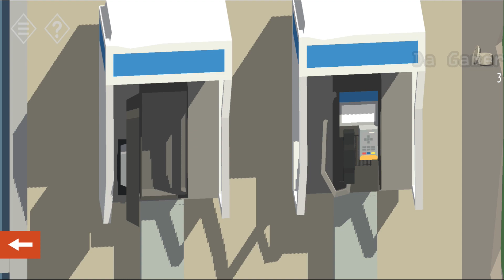Tiny Room Stories Town Mystery Act II: Chapter VII Part 2 Walkthrough | Gameplay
=x=x=x= About the Game =x=x=x=

Features:
- Interactive world
- Many puzzles

Awards:
Best Indie Game - Google Play 2019
Best Mobile Game - Indie Prize Award
Best Mobile Game - DevGAMM’2019
Best Mobile Game - GTP Indie Cup W'19
TOP 20 - Indie Games Showcase from Google Play
Best Indie Game (Nominee) - DevGAMM’2019
Excellence in Game Design (Nominee) - DevGAMM’2019